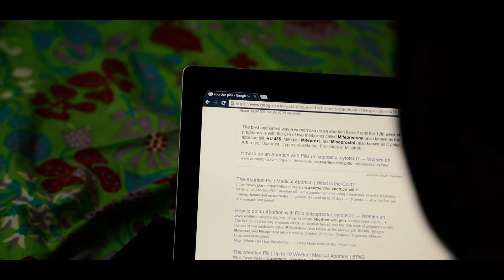Pillaikari I Tamil New Short film I by Karthick Kannappan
Casting : Girish, Abinaya, Baby Rakshitha, Praveen
Editing : Venkatesh
SFX : Vignesh
Cinimatography & Direction : Karthick K